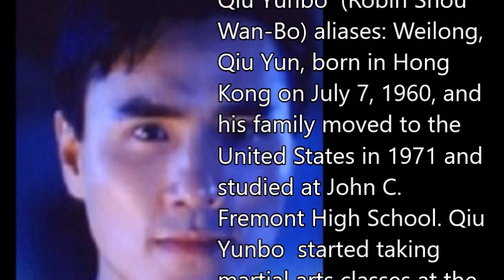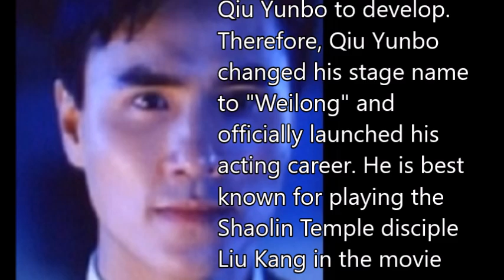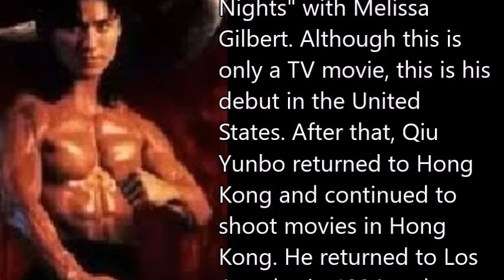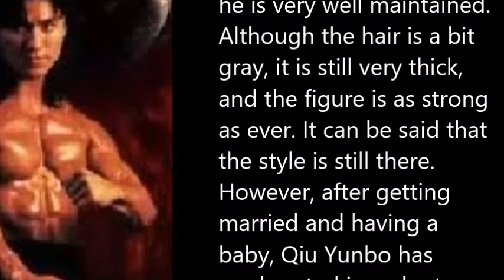仇雲波 Robin Shou Wan Bo